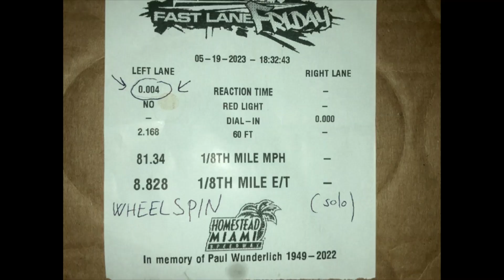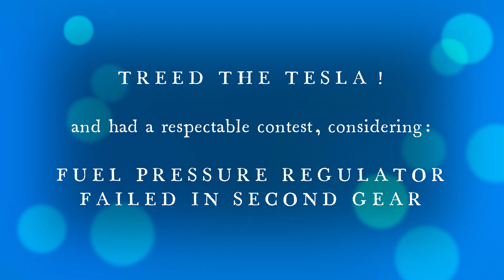Slick 50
With the new bigger 50 pound/hour injectors installed, the slicks have no traction and then even the fuel pressure regulator fails on top end LMAO !!!
At least it didn't rain and we got home safe with no major issues.
THANK YOU JESUS - we will try again on June 2nd - IF GOD WILLS AND PERMITS.